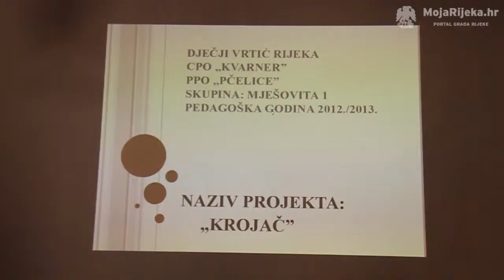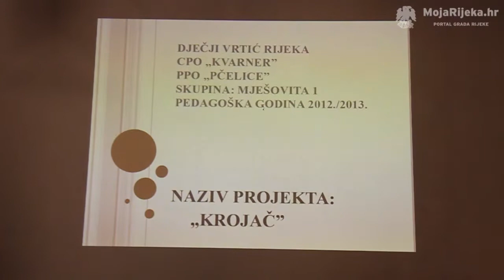MojaRijeka.hr- U Narodnoj čitaonici predstavljen projekt Stari obrti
Povodom 100. obljetnice objavljivanja romana Čudnovate zgode šegrta Hlapića Dječji vrtić Rijeka 6. lipnja, u Narodnoj čitaonici, predstavio je projekt Stari obrti.